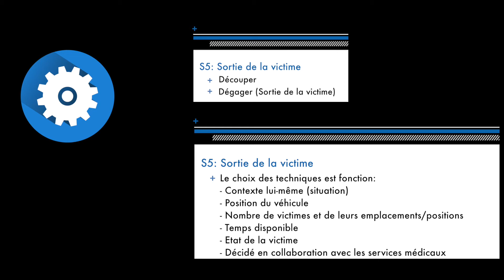La MGO SR expliquée : Sortie de la victime (S5)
Michel Gentilleau insiste sur les critères à prendre en compte afin de décider d'un plan de désincarcération et du degrès d'urgence de sortie de la victime.